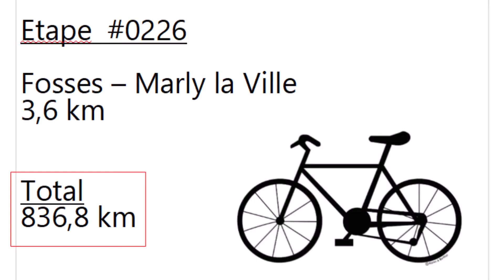#0226 - 95 - Fosses - Marly la Ville - 3.6 km (836.8 km)